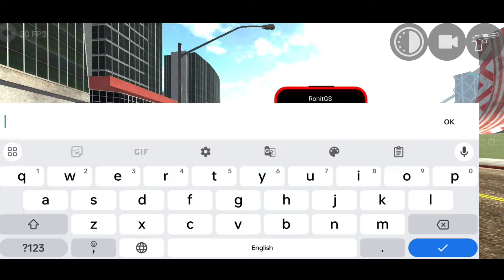All New Update In Indian Bike Driving 3D | indian bikes driving 3d new update |shiva gaming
What's New
New Ktm rc 200 bike
New Zx10r bike
nissan gtr car
contruction area
and more.

indian bike driving 3d new ktm bike cheat code
indian bike driving 3d new ktm bike rc 200
indian bike driving 3d new zx10r bike cheat code
indian bike driving 3d nissan gtr car cheat code
indian bike driving 3d new bike cheat code
indian bike driving 3d contraction area update
indian bike driving 3d flying bike cheat code
indian bikes driving 3d police bike cheat code